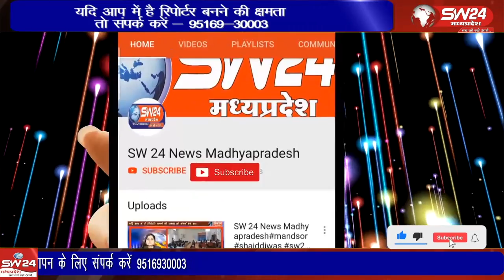मोहर्रम की नव तारिक की रात्रि एवं दस की सुबह में ताजियों कारवां नगर के मार्गाे पर निकला।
हम बात कर रहे है मध्य प्रदेश जिला खरगोन तहसील गोगावां की जहां मोहर्रम की नव तारिक की रात्रि एवं दस की सुबह में ताजियों कारवां नगर के मार्गाे पर निकला।
गोगावा से इकबाल हकिम की रिपोर्ट।